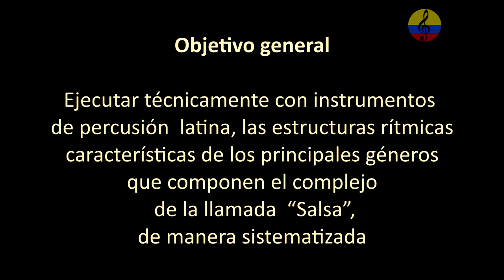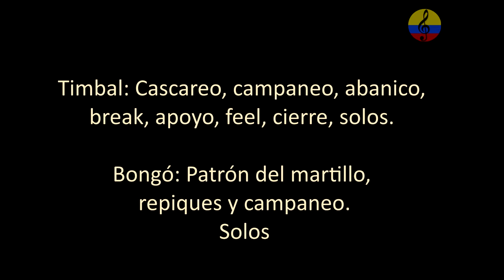La clave y su aplicación en la música latina. I parte, Bogotá, Colombia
Imágenes de la promoción del Curso teórico práctico: Técnicas y ensamble de la percusión popular y tradicional afrolatina “Salsa”. (Congas, timbal, bongó, claves, güiro, maracas y campana, acompañados eventualmente con piano y bajo). En esta corta intervención, el instructor Manuel Antonio Rodríguez quien ejecuta las claves, invita a las personas interesadas en tomar cursos de formación musical  en la ciudad de Bogotá, Colombia. Objetivo general: Ejecutar técnicamente con instrumentos de percusión latina, las estructuras rítmicas características de los principales géneros que componen el complejo de la llamada “Salsa”. Ejes temáticos sintetizados: Ejercicios preparatorios de coordinación motriz, disociación, superposición, imitaciones, sincronía corporal e instrumental, para afianzar el sentido rítmico, pulso, divisiones, acentuaciones, métricas y tempos. El concepto de la clave y su aplicación en los complejos del Son, de rumba y de abakwá en compás de 6/8, en dirección 3/2 y en 2/3, su función, tocar en clave, fuera de clave y salto de clave. Ejecución técnica y rudimentos de tumbadoras o congas: Tumbao o marcha, variaciones, nomenclatura de golpes técnicas y rudimentos. Timbal: Cascareo, campaneo, abanico, break, apoyo, feel, cierre, solos. Bongó: Patrón del martillo, repiques y campaneo. Decodificación de células rítmicas a partir del pulso de negra y su aplicación en la lecto escritura musical convencional. Percusión menor. Claves, maracas y güiro. Conceptos de afinque y ensamble. Géneros musicales objeto de estudio: son montuno, la guaracha, el danzón, rumba guaguancó, mambo, chachachá, pachanga, plena, bomba, bembé o ñañigo, guajira, bolero, mozambique, oriza, a caballo, songo, descarga, jala jala, boogaloo y afro. Manuel Antonio Rodríguez A. : Licenciado en pedagogía musical de la Universidad Pedagógica Nacional de Bogotá y licenciado en Ciencias de la Educación con especialidad en Lenguas Modernas de la Universidad de la Salle. Cursó estudios musicales en el conservatorio Nacional de música de la Universidad Nacional de Colombia, academia folclórica distrital Luís A. Calvo, Orquesta sinfónica juvenil de Colombia y clases particulares con grandes maestros. Se ha desempeñado como docente universitario en el campo de la música desde el año 1990. Universidad Jorge Tadeo Lozano, Pontificia Universidad Javeriana, Universidad Piloto de Colombia, Universidad Central, Universidad Santo Tomás y como instructor musical en el Servicio Nacional de Aprendizaje SENA. Investigador de la cultura musical latinoamericana y del Caribe con énfasis en las músicas tradicionales y populares colombianas. Músico profesional, arreglista, conferencista, productor musical, tallerista, comunicador social de programas musicales, gestor cultural, compositor, ejecutante de percusión, piano, bajo, guitarra y voz, asesor del diseño pedagógico del plan nacional de músicas para la convivencia del Ministerio de Cultura, escritor de artículos para diferentes periódicos y revistas en el país. Ha integrado reconocidas agrupaciones musicales colombianas, igualmente, ha dirigido orquestas y ensambles universitarios e institucionales, además, ha realizado arreglos y producciones discográficas para destacados artistas. Tiene experiencia en los campos del diseño curricular de programas de formación musical y orientaciones en la práctica pedagógica musical. Actualmente, ofrece y orienta cursos de formación musical en la modalidad presencial y virtual. Curso teórico práctico: Técnicas y ensamble de la percusión popular y tradicional del Caribe colombiano. Curso teórico práctico: Fundamentos del teclado funcional y canto vocal, aplicados a músicas populares colombianas y latinoamericanas. Nivel básico e intermedio.